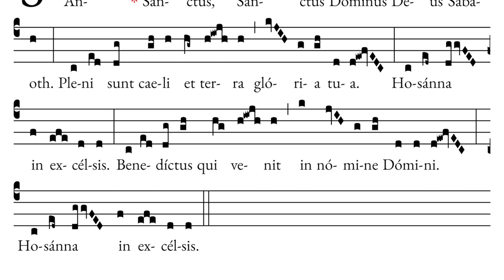Warsztaty Muzyki Niezwykłej 2024 - materiały do ćwiczeń: Msza 2 - Sanctus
Nagrania gregoriańskich części stałych mszy świętej zaczerpniętych z Graduale Novum. Część będącego w przygotowaniu projektu „Kyriale”.

Kierownictwo muzyczne:
Susi Ferfoglia

Śpiew:
Susi Ferfoglia
Liliana Pociecha
Anita Pyrek-Nąckiewicz
Wojciech Sznyk OP

Realizacja nagrania: Mateusz Kucharski
Edycja nut: Wojciech Sznyk OP
Przygotowanie video: Małgorzata Kopczyńska
Projekt okładki: Natalia Miazga

Nagrania zrealizowane w klasztorze krakowskim, w Muzeum Dominikanów dla Fundacji Dominikański Ośrodek Liturgiczny i serwisu Liturgia.pl, zostały sfinansowane ze środków pochodzących z podatku dochodowego od osób fizycznych.

Przekaż nam 1,5% podatku na kolejne projekty, wpisując w zeznaniu podatkowym numer KRS 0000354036: